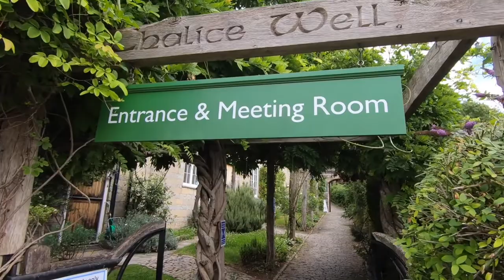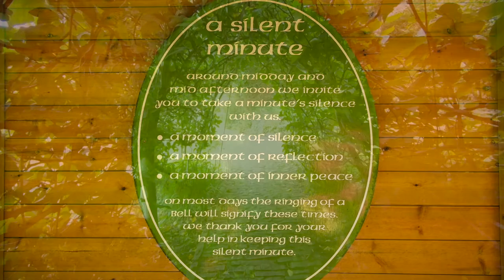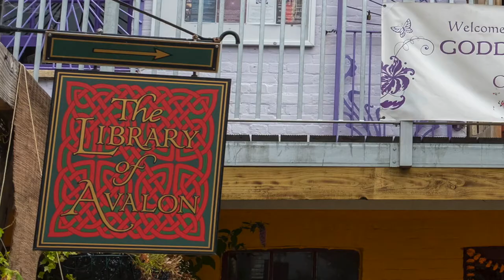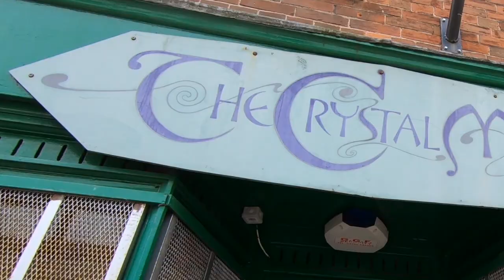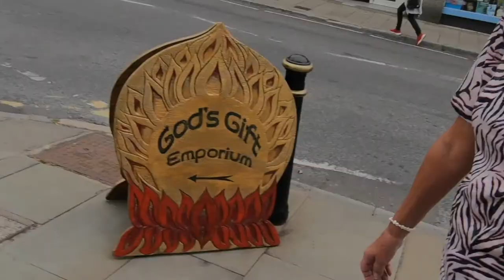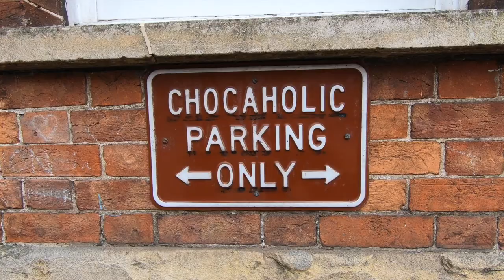Glastonbury Tor its Myths & Legends The Chalice Well & Glastonbury High Street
Staying in Shaftesbury, Dorset, we drove over to Glastonbury to visit the famous Glastonbury Tor.  Situated on a hill way above the Somerset Levels, (which have flooded many times over the centuries) it was known as Avalon. It's one of the most spiritual sites in England and legends and myths abound here! Visited by Romans, King Arthur and his Knights, (In search of the Holy Grail) Druids and believe it or not - Jesus Christ!

The Tower is all that remains of a 14th century church and a church before it, was destroyed by an earthquake. The summer solstice is celebrated here on June 21st. It would be quite an experience to be there!
The Chalice Well at the foot of Glastonbury Tor is a place of tranquility, mediation, peace and enlightenment. And the High Street is something else . . . Man!

'Another Breath' by Future Mono and 'Whiskey' by 'Puma-Huma from The YouTube Music Library.

Cameras - Fuji XT20 'stills' with Fuji FX Fujinon 16-80mm Lens
GoPro Hero7 black at 2.7k with Saramonic Mic.